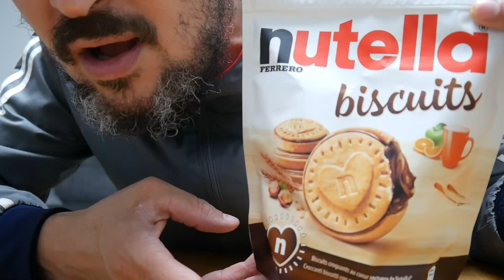ASMR Dessert – Nutella Biscuits – Best Cookies of all time???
In this ASMR video you will see the legendary and only Ferrero Nutella. But in the form of biscuits. Let's see how good they taste.

Enjoy listening to my soothing voice and the sweet Nutella eating sounds and relax entirely.

Nice dessert food review with a classic dessert item ;-)